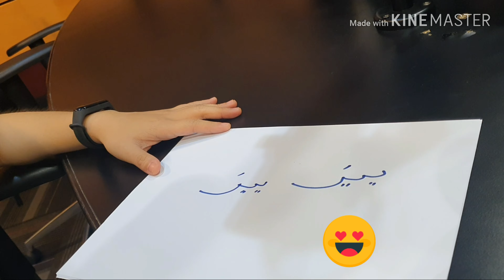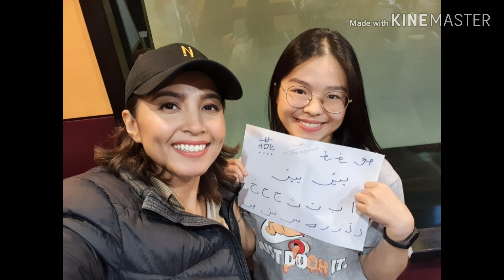Teruja tengok Yin Yin tulis JAWI.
Kawan sekolah dia yang ajar.Tengok huruf jawi apa yang dia boleh tulis ek?